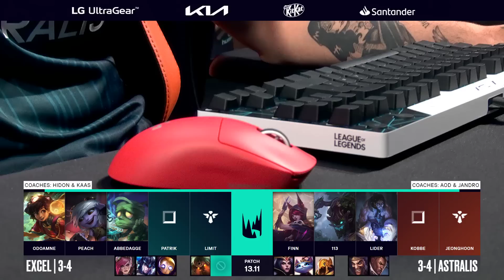XL vs. AST - Week 3 Day 2 | LEC Summer | EXCEL vs. Astralis (2023)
VoD of EXCEL vs. Astralis

Casters: Dagda and Quickshot

Full Line up:
EXCEL Line up:
⦁ Odoamne - Top Sion
⦁ Peach - Jungle Amumu
⦁ Abbedagge - Mid Tristana
⦁ Patrik - ADC Aphelios
⦁ LIMIT - Support Milio

Astralis Line up:
⦁ Finn - Top Renekton
⦁ 113 - Jungle Maokai
⦁ LIDER - Mid Sylas
⦁ Kobbe - ADC Xayah
⦁ JeongHoon - Support Pyke